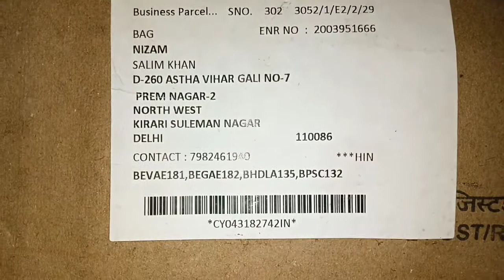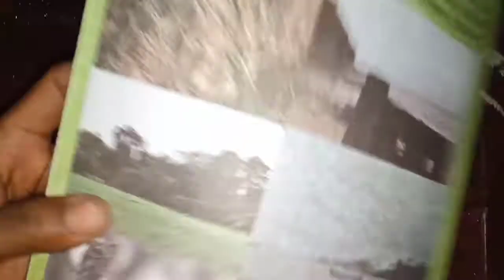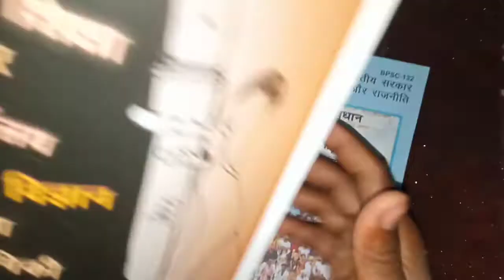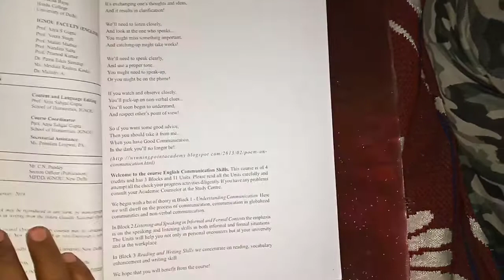Material Unboxing How We Get Ignou Study Material after admission Unboxing and Review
Hello Guys I am Nizam 👋

About this Video-:
Doston mene aaj is video mein ignou ki book ko Unboxing karke dikhaya hai, sath is video ko dekhne ke baad aap ko yeh bhi pata chal jayega ki ignou ki book kesi hoti hai.

and LIKE this Video or SHARE

2. IGNOU July 2020 mein Admission lene wale students ka Exam कब hoga or Assignment kab tak jama hoga Video

 Instagram I'd - mr_nizhu
Twitter I'd - mr_nizhu